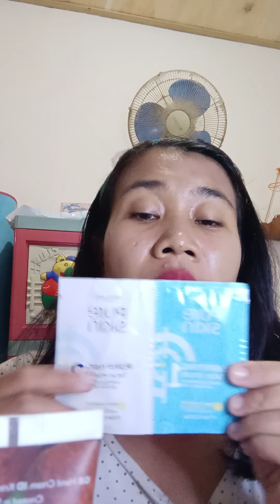recomended produk produk keseharianku yaitu oriflame